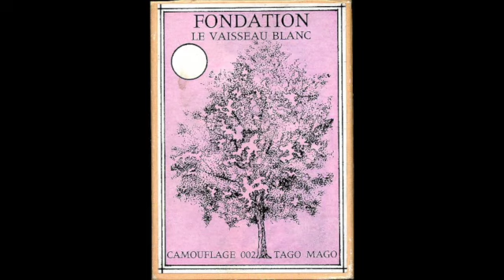Fondation - Magic Box (1983)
Album: Le Vaisseau Blanc
Label: Tago Mago (France)